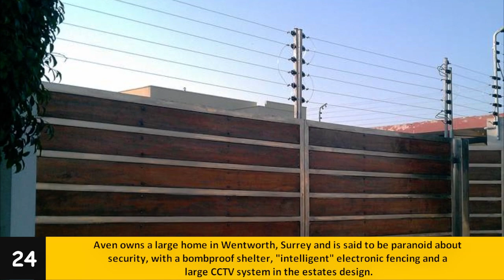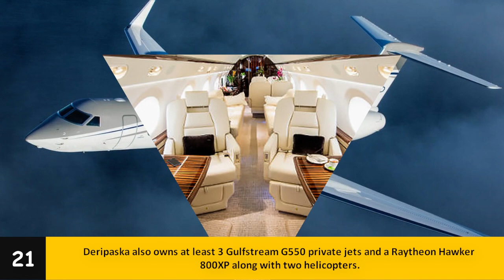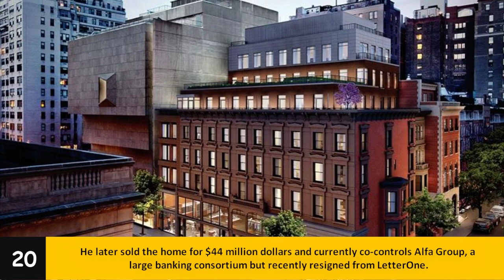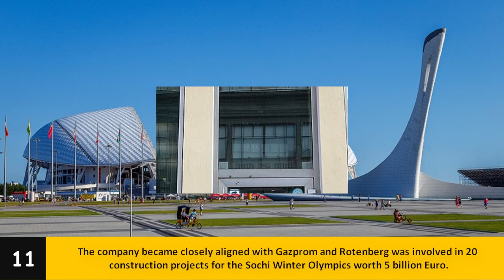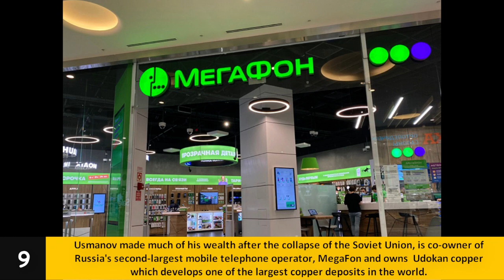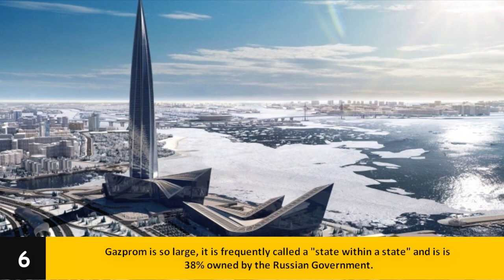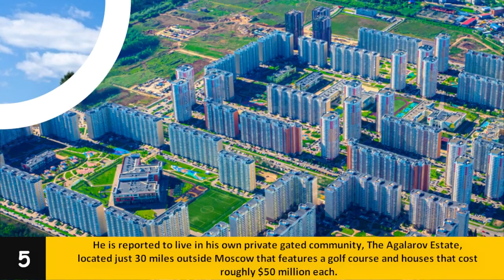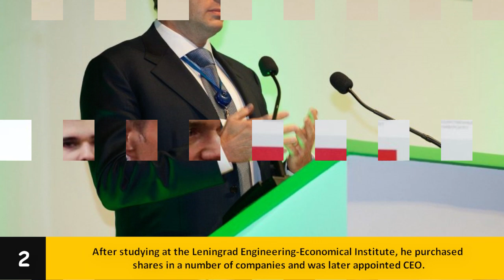Top 25 Billionaire Russian Oligarchs - The Putin List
Welcome to our video showcasing the top 25 billionaire Russian oligarchs - the Putin List,  Russia has a long history of wealthy and powerful businessmen, also known as oligarchs, who have built their fortunes through a variety of industries such as oil, gas, and steel.

In this video, we take a look at the 25 wealthiest oligarchs in Russia and delve into their backgrounds, business empires, and current net worth's.

This video is perfect for anyone interested in business, finance, or Russian politics, or for anyone who wants to learn more about the wealthy elite in Russia.

💬 SOCIAL MEDIA 💬

Music

1000W Modular PSU - Dark Power Pro 11